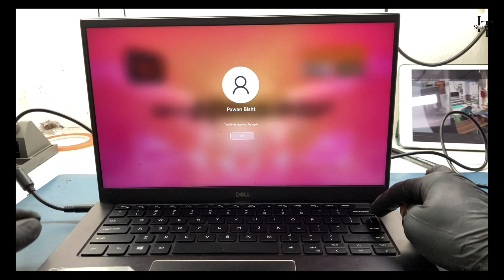Dell Inspiron Laptop Keyboard Replacement | Model P130G201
In this step-by-step guide, we show you how to replace the keyboard on a Dell Inspiron series laptop (Model: P130G201) safely and easily at home. Whether your keyboard is unresponsive, damaged, or missing keys—this video will help you fix it like a pro!

✅ What you'll learn in this video:

How to safely open your Dell Inspiron laptop

How to remove and replace the keyboard

How to disconnect and reconnect the ribbon cable

How to reassemble your laptop properly

⚠️ Important Tips:

Always power off and unplug the laptop before starting

Disconnect the battery to avoid short circuits

Handle internal parts with care

🛠️ Tools Required:

Small Phillips screwdriver

Plastic pry tool

Replacement keyboard (compatible with Dell P130G201)

📌 Need help with other Dell models? Check out our repair playlist!
💬 Drop your questions or issues in the comments—we’re here to help!